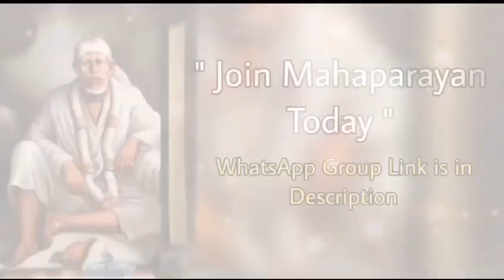Sai Bolte hain~20/01/24 | சாய் பாபாவின்தினம் ஒரு தகவல் |ஆலோசனைகள் தமிழில் |sai guidance in tamil